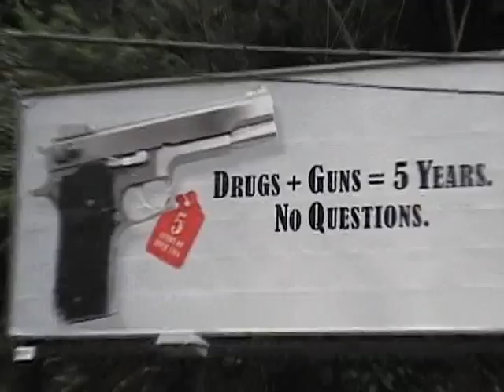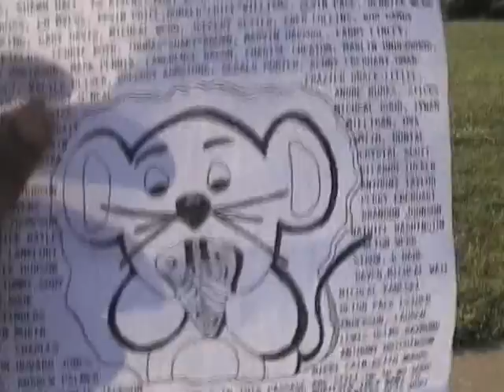Nasty Nigel " Kings of Kings " throwback video 2005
Nasty Nigel " Kings of Kings " 2005